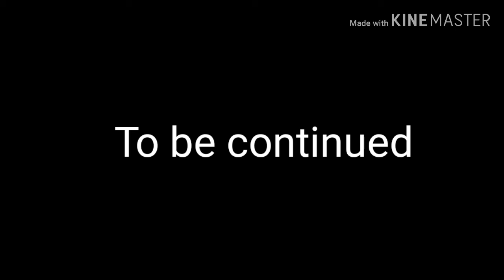The Demonic Future: season 1 finale fight part 2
Part 3 will be here soon